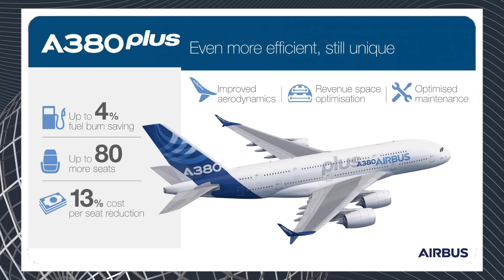UNRELEASED - Airbus A380neo vs A380plus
Although only one aircraft was released, the A380-800 and two other variants were studied by either Airbus or Emirates to try to revitalize the program. But what were these, and how did they compare to each other?